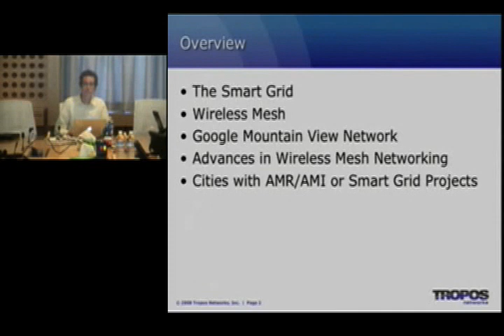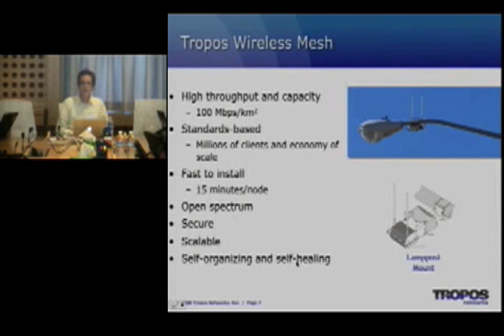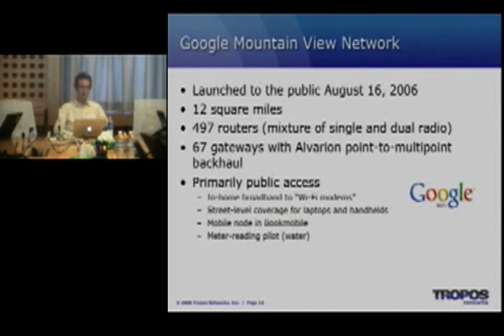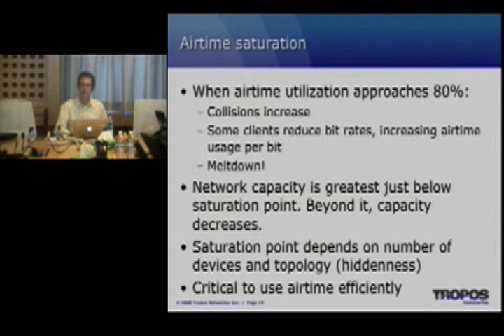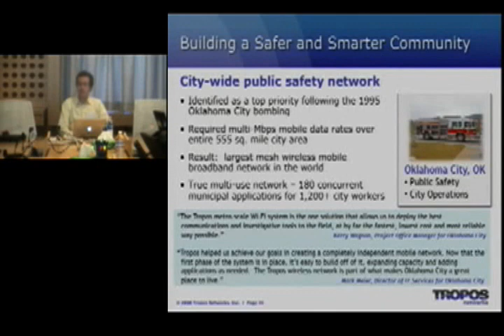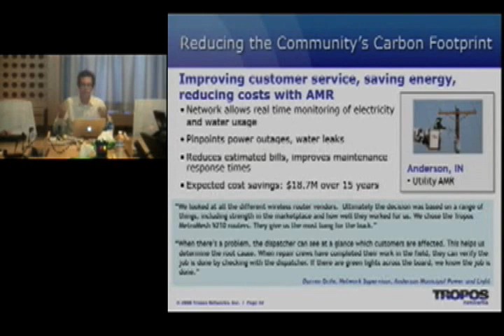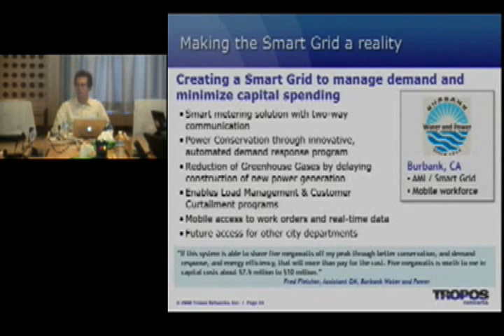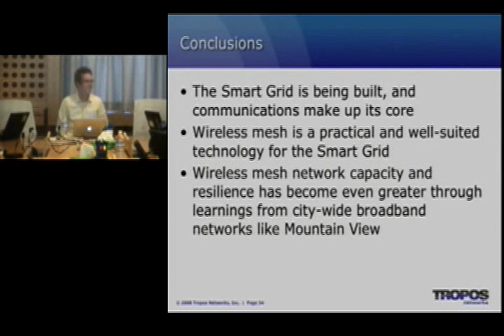Wireless Mesh Networks and the Smart Grid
ABSTRACT

Reliable two-way communications are a central component of the effort to modernize the generation, transmission and distribution of electricity. Wireless mesh networks are particularly suited to the task, offering a robust, self-healing architecture that is independent of the grid's own conductors, capacity that can carry not only meter and sensor data but also support video monitoring of critical infrastructure and broadband communications for line crews, and versatility to support many other applications, including public safety, intelligent transportation systems, and public access. Utilities are increasingly deploying Wi-Fi mesh networks as communications backbones, and in some cases as complete solutions for connectivity all the way down to the meter. This talk will discuss the state of the art in wireless mesh technology, including innovations that came about through building and operating the GoogleWiFi network in Mountain View in collaboration with Google.

Speaker: Cyrus Behroozi
Cyrus Behroozi is Chief Scientist at Tropos Networks. He joined the company in 2000 and developed its first wireless mesh networking hardware. He currently researches network performance in large-scale city-wide Wi-Fi mesh networks, exploring techniques to improve reliabilty, enhance coverage, and increase capacity. Toward these goals, he has developed advanced distributed algorithms for route selection, power and bit rate control, airtime coordination, and channel selection. He is also exploring other licensed and unlicensed wireless technologies that can benefit from a femtocellular mesh architecture and Tropos' innovations in radio resource management.

Prior to joining Tropos, Mr. Behroozi was in the graduate program in Applied Physics at Harvard University. He was part of the research team that slowed light to 38 miles per hour in a Bose-Einstein condensate and subsequently stopped it outright. He co-authored two articles in Nature on this work.

Mr. Behroozi holds a B.S. in Physics from the California Institute of Technology and an A.M. in Applied Physics from Harvard University.